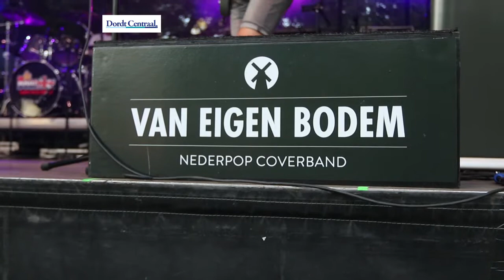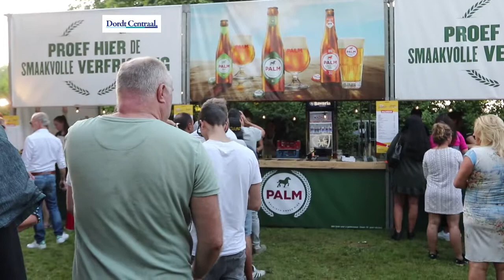Palm Parkies 22 juli 2019